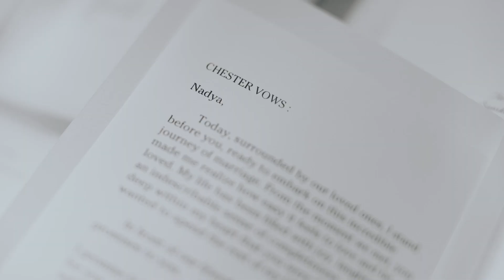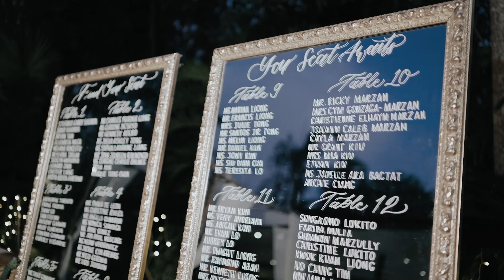Tirtha Bali - Uluwatu - Bali / BALIVIP Wedding / Nadya & Chester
Love found its perfect backdrop in the enchanting landscapes of Tirtha Bali as Nadya and Chester embarked on a journey of forever. Join us in reliving the magic, joy, and endless moments of their breathtaking wedding celebration.

Planned by us.
Decorated by @tirthabali
Venue @tirthabali
Captured by @dinarastika
Brushed by @sheilakho.makeup

Extravagance starts with a dream.